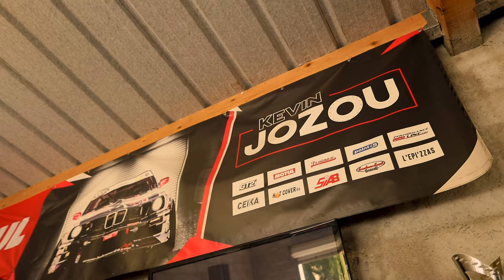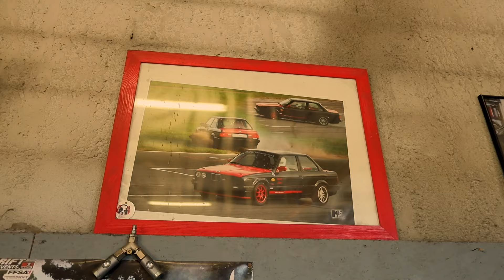DANS LE GARAGE DE... - Kévin Jozou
Nous sommes allés à la rencontre du pilote Élite, Kévin Jozou ! Vice champion de France de Drift 2023, il nous présente son garage et son histoire.

Un grand merci à tous les pilotes, les équipes, les fans, les médias et le staff de la RedTeam qui rendent tout cela possible 🤗